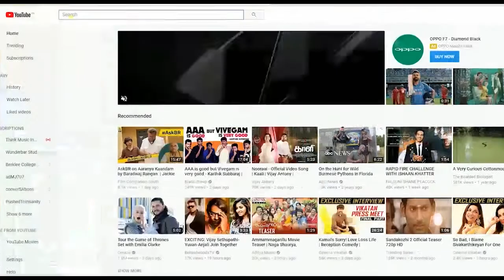Training workshop for school Principals on December 15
A one day training workshop for school Principals will be conducted on December 15 at Le Meridian, Coimbatore.  Nearly 150 Principals are expected to participate.  They will be trained by Professors from IIT Delhi and Ahmedabad.